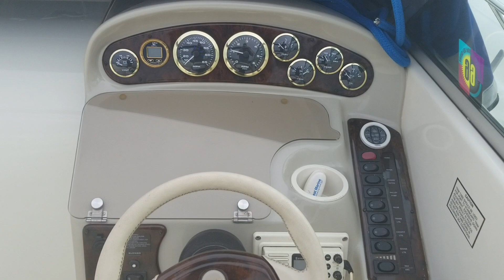RINKER 270 Fiesta Vee